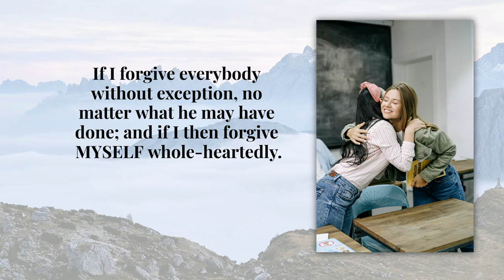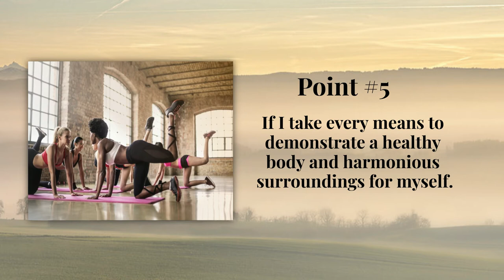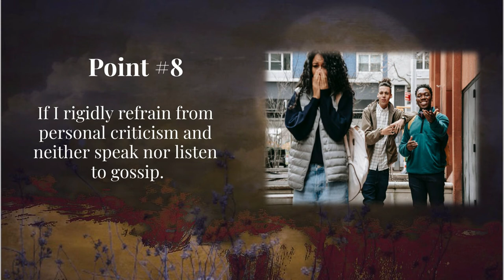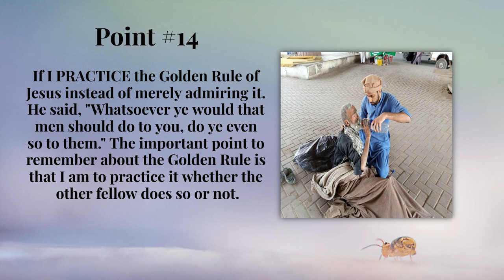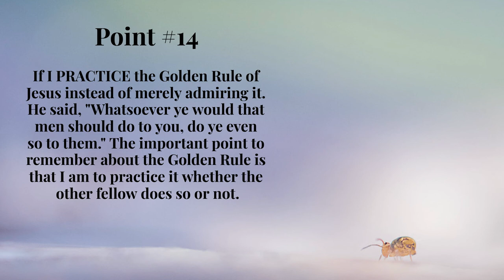Become the BEST Version of Yourself. Work on Yourself. 15 Points by Emmet. Fox. workonyourself.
Hi Empowerment Family!!
I congratulate you today for being committed to your empowerment journey!! You are determined to lead an extraordinary life!! “ In this life nothing just happens, we set things in motion whether we know it or not, wouldn’t it be wonderful to do so intentionally?  Today I present to you another gem to put in your empowerment treasure chest: 15 points and excerpt from  Emmet Fox’s book: Power Through Constructive Thinking ….remember everything begins with a thought…choose yours wisely…